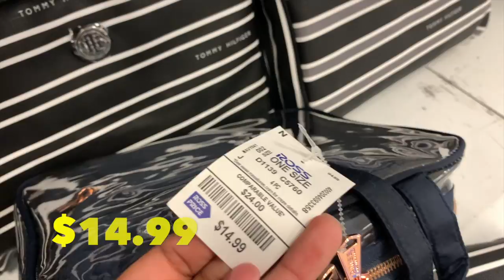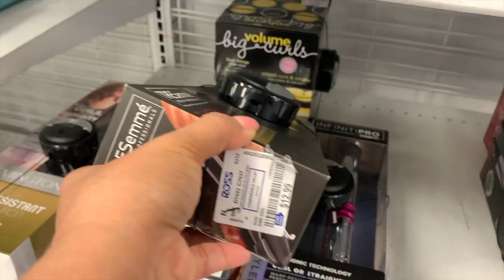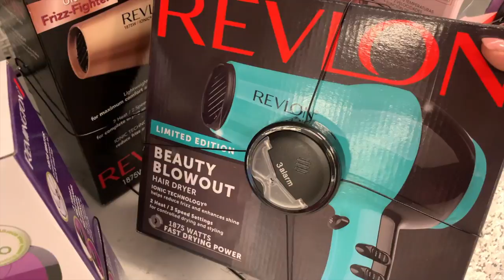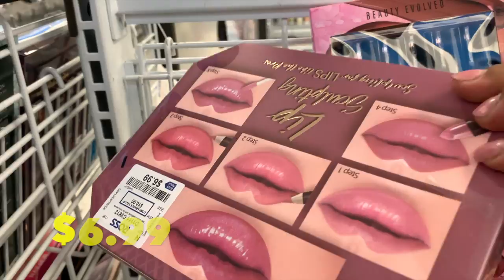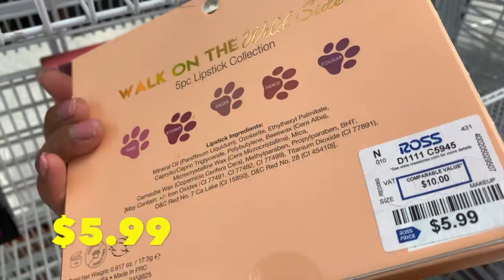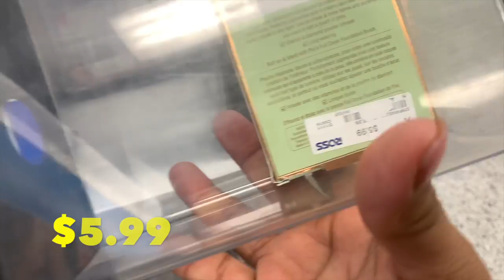Nuestra Tienda Preferida ROSS💙/ Accesorios, Maquillaje Algo Diferente💄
free to use this song in any of your videos, but you must include the following in your video description (Copy & Paste)